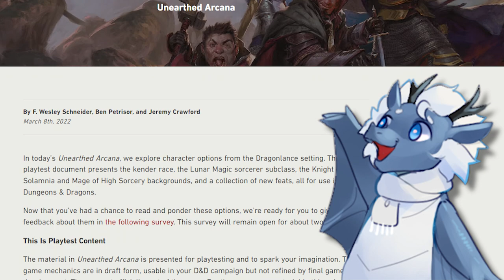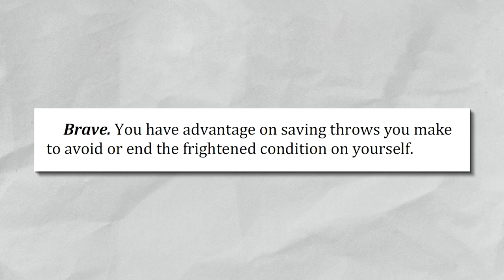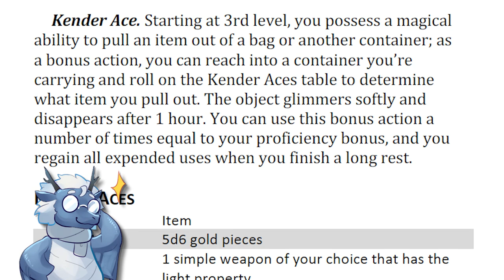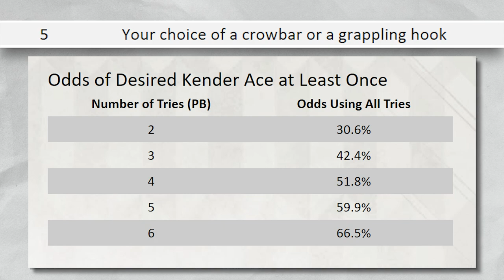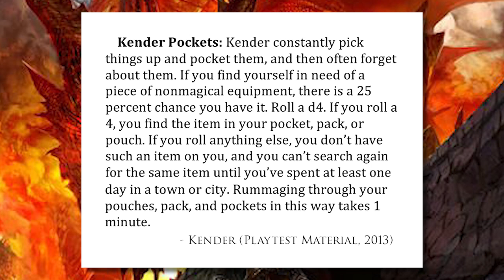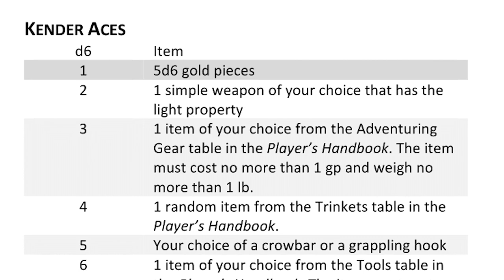Why are Kender the Most Annoying Race in D&D?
Of old game forum notoriety, the Kender was the posterchild of bad manner roleplaying. Can the new Kender slated for 5e fix their reputation?